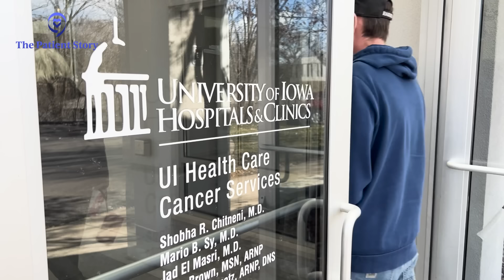I Thought It Was MENOPAUSE! - Kelly | Colon Cancer | The Patient Story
Kelly started to notice blood in her stool just before her 50th birthday. She thought maybe it was menopause. At that point, the colonoscopy screening age had just changed to 45. Kelly kept getting dismissed as she struggled to find a doctor who would take her symptoms seriously. It was to the point where she was even dismissing the symptoms herself, again thinking it might be menopause.

She started to experience more frequent blood in her stool as well as cramping and bloating though, and finally, she found a doctor willing to rule out everything and anything.

A CT scan revealed a large mass in her sigmoid colon. After further testing with a colonoscopy, they discovered it had been a slow growing polyp for about 5-10 years. Kelly was then diagnosed with stage 3 colon cancer. Soon after, she would undergo major surgery to remove the tumor as well as 12 rounds of chemotherapy.

The Patient Story:
The Patient Story is led by a dedicated team of medical, editorial, and video experts,  committed to authentically portraying the cancer patient experience. Sharing your story holds  transformative power, culturally and personally. We handle each narrative with utmost care,  compassion, and scientific rigor.

Our editorial process adheres to the highest journalistic standards, ensuring medically  researched, vetted, and fact-checked content. Backed by experienced medical professionals,  we offer insights into the latest medical advancements.

Beyond patient narratives, we provide comprehensive coverage of cancer news and medical  resources. From symptoms to clinical trials, insurance, finances, and support groups, we offer  guidance in a humanized manner.

[Video Chapters]
00:00 Who I am
01:05 My first symptoms
02:36 I was dismissed multiple times
03:33 I wasn’t feeling heard!
04:38 They found a large tumor in my sigmoid colon
06:00 Getting prepared for surgery to move the tumor
07:24 Surgery didn’t go well
08:40 Finding an oncologist
10:04 Deciding to do chemotherapy
12:12 Colon cancer chemotherapy
13:15 Side effects of my chemotherapy
14:20 It’s super important to advocate for yourself!
15:38 My life has changed
16:41 My biggest advice

The interview has only been edited for clarity. The interview has only been edited for clarity.